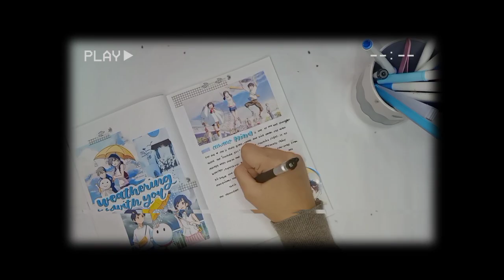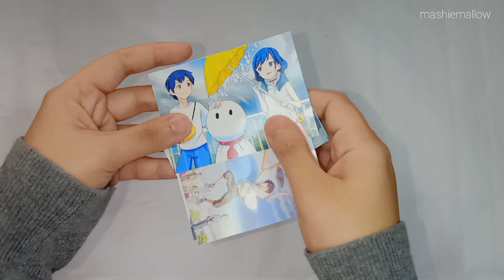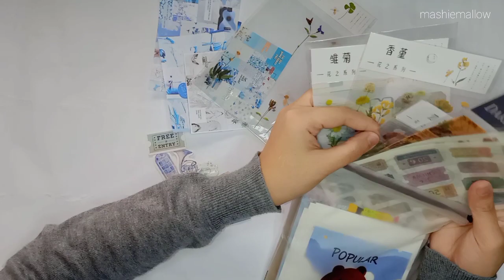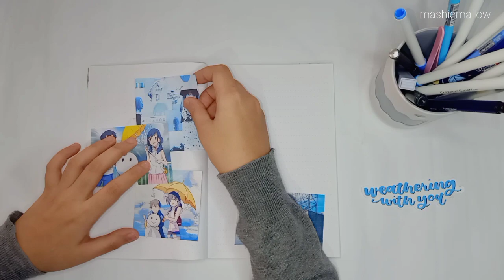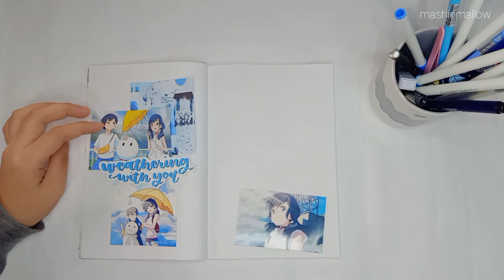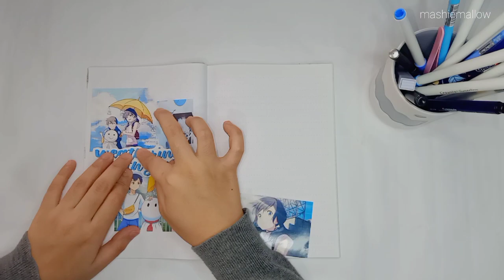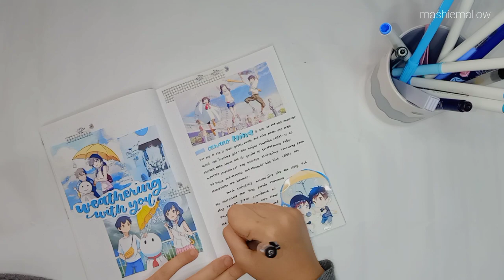Anime Journal with Me || Weathering With You ♡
Title: Anime Journal with Me || Weathering With You ♡

Happy New Year, Everyone! ♡ today's video is special request by, Jose! ♡ I love how my spread turns out and I am so excited to share it with y'all. Weathering With You is a must watch movie! ♡ Stay safe and Healthy everyone! Enjoy・▽・